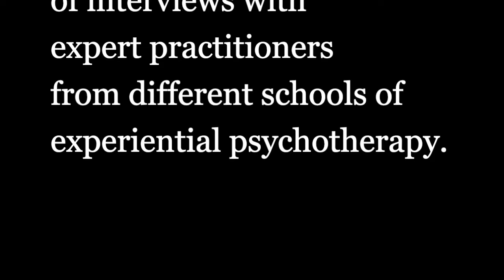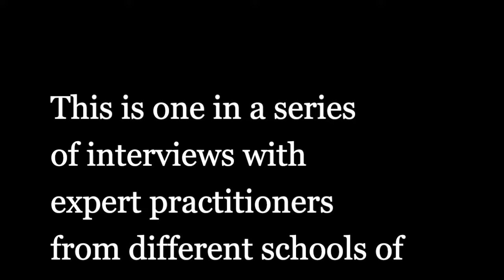Psychedelic Assisted Psychotherapy & Memory Reconsolidation – Interview with Michal Jasiński, Ph.D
Links to individuals and groups referenced in this interview:
- Jules Evans and the Challenging Psychedelic Experiences Project (on adverse effects of psychedelics in therapy)
- The MIND Foundation (mental health organization that advances science and education in medicine, leadership, and society

Steps of the Therapeutic Reconsolidation Process (Memory Reconsolidation in Psychotherapy) as outlined by Ecker Et al. in "Unlocking the Emotional Brain":

Ecker, Ticic, and Hulley label the TRP sequence A-B-C-1-2-3-V.

They refer to steps A-B-C as the “Accessing Sequence”.
This is required in order to carry out steps 1-2-3 of the “Erasure Sequence”.

Each of the following steps will be explained in greater detail later in this document:
Accessing Sequence:
A: Identification of a symptom
B: Retrieval of a symptom-requiring schema
C: Identification of disconfirming knowledge
Erasure Sequence:
1: Reactivation of symptom-requiring schema
2: Activation of disconfirming knowledge
3: Repetitions of pairing the symptom-requiring schema with the disconfirming knowledge
Verification Step:
V: Experiential verification of symptom nullification

Michal Jasiński, Ph.D. is a licensed psychotherapist, cinema expert, philologist, and guest lecturer at the SWPS University (Poland) and the University of Barcelona (Spain).  He has a private therapeutic practice in Barcelona and specializes in constructivist psychotherapies, his main approach being Coherence Therapy.  He is a certified trainer and research associate of the Coherence Psychology Institute, on behalf of which he conducts workshops in Europe (mostly in Poland, where he introduced Coherence Therapy in 2013) and online.  He is also trained in Personal Construct Psychotherapy, Brief Strategic Therapy, Narrative Therapy, and AEDP, all of which he integrates with Coherence Therapy in his work.  He is also a consultant for the Polish Psychedelic Society and works as a psychedelic integration specialist in the Hermanosis Association in Spain.
While Dr. Jasiński does not support any use of illegal substances, he understands people’s interest and desire to help themselves using psychedelics. Therefore, he offers safe, non-judgmental, empathetic support in understanding and integrating these experiences, as well as in attending to their possible adverse effects.

Constructivist psychotherapy offers an ideal framework for psychedelic integration as it is focused on the (re)construction of the subjective meaning of our experiences. Additionally, his main therapeutic approach – Coherence Therapy – consists of stages of discovery, integration and transformation, this way providing a perfect roadmap for understanding the psychedelic experience and making the best out of it in our way towards transformation.

In order to combine his therapeutic experience with his interest in psychedelic science I received training in psychedelic integration at the Hermanosis Association, Europe’s leading organization working with traditional Amazonian plant medicine. This way he became a psychedelic integration therapist at Hermanosis which has been a wonderful and deeply fulfilling experience for him.
Thumbnail created by Frederik Dortmund. You can view his portfolio, as well as contact him